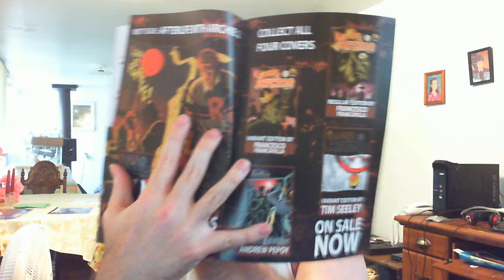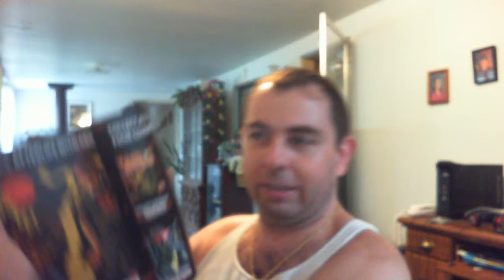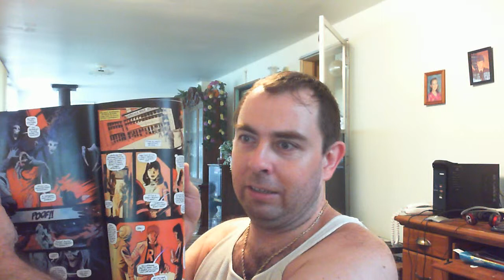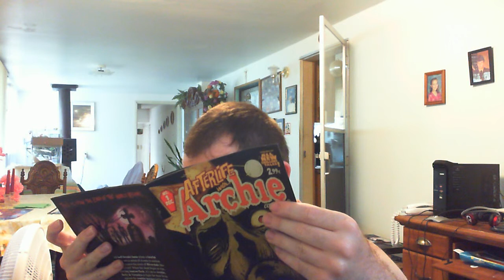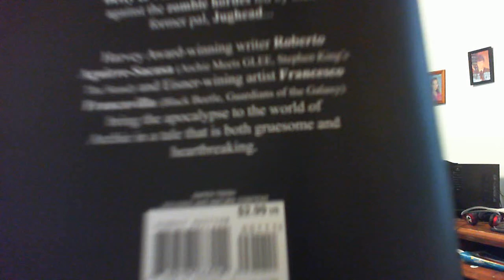VLOG: Afterlife With Archie #1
The zombie apocalypse hits Riverdale.